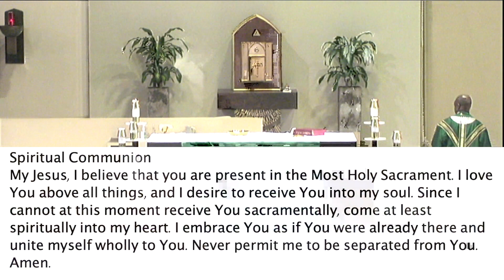Daily Mass Fri 7/7/23